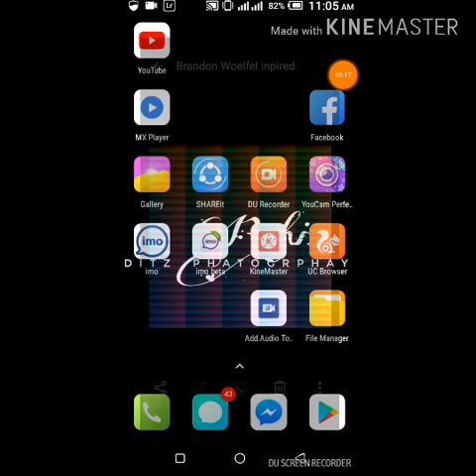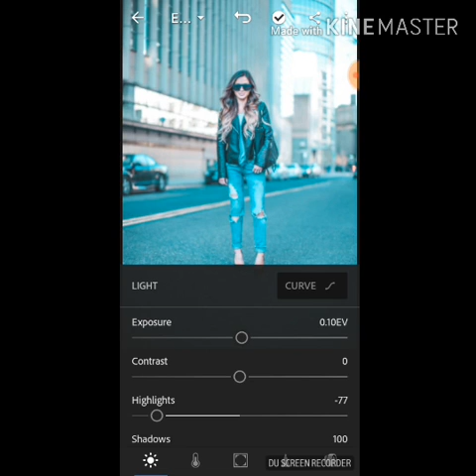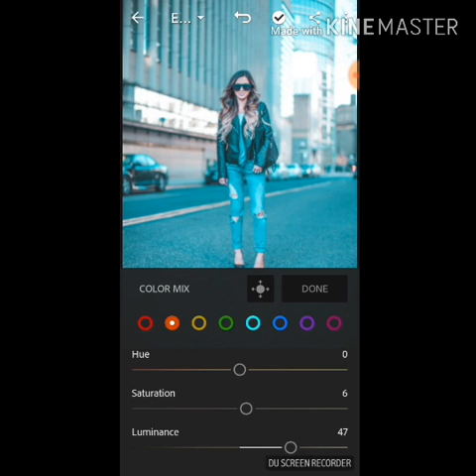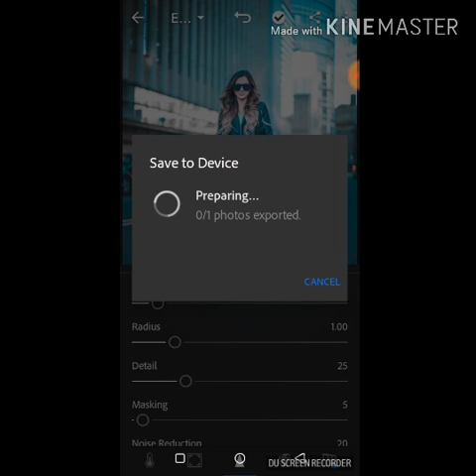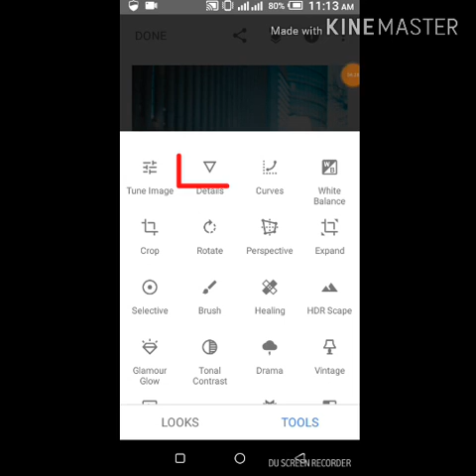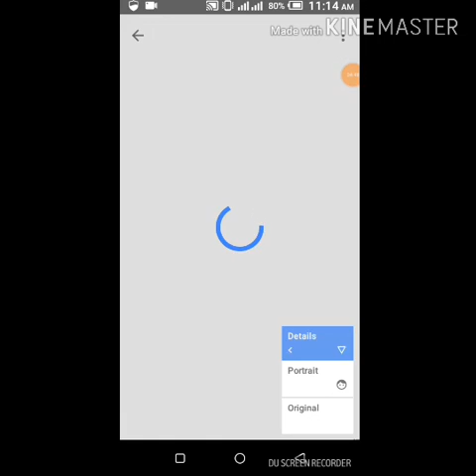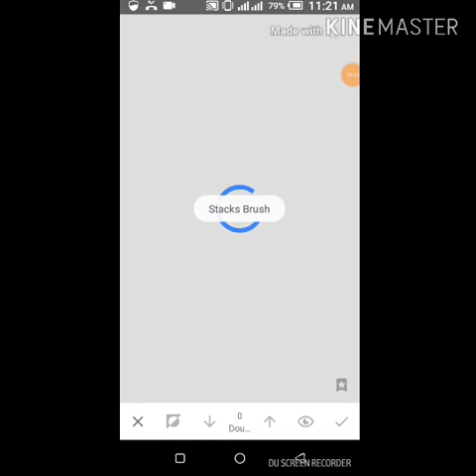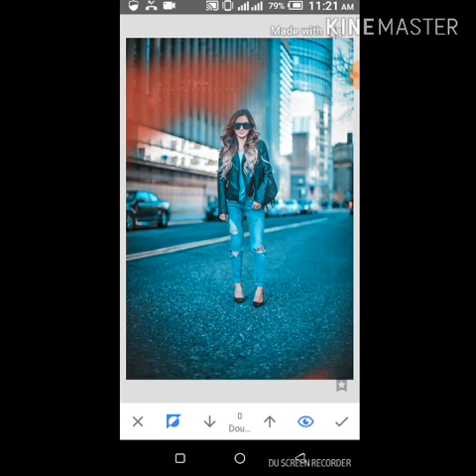Edit joss Lightroom VS Snapseed SR ROHIM EDITZ